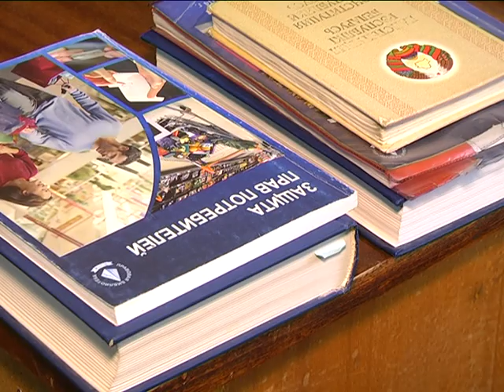2017-02-02 г. Брест. Защита прав потребителей. Новости на Буг-ТВ.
Наверное, каждый из нас хотя бы раз в жизни сталкивался с тем, что купленный товар оказался некачественным: истек срок годности, внешний вид оставляет желать лучшего, а иногда и сам продукт не отвечает заданным производителем стандартам. И как быть. Одно дело, когда потраченная сумма не бьет по кошельку - в этом случае многие попросту оставляют все так, как есть, чтобы не создавать самим себе проблем. Другое, когда покупка была долгожданной, деньги на нее откладывались месяцами, а в итоге одни разочарования. Так что же делать, как апеллировать своими правами, кто может помочь наказать злостного мошенника. Наша съёмочная группа провела свое собственное расследование.